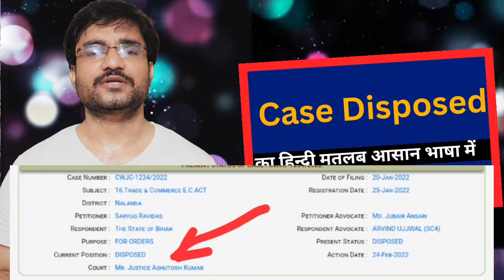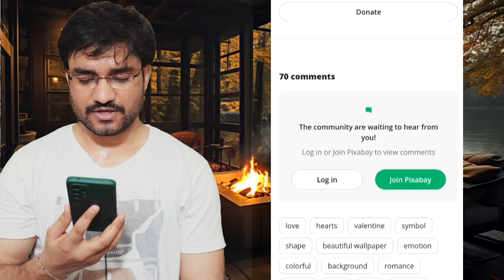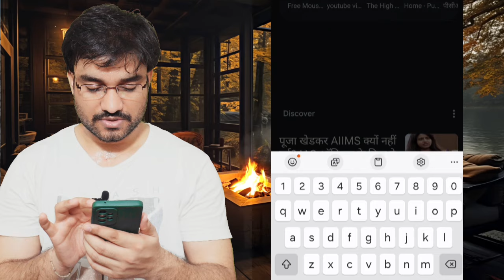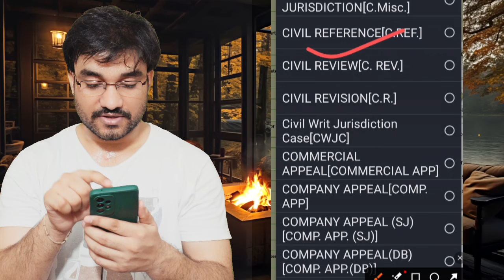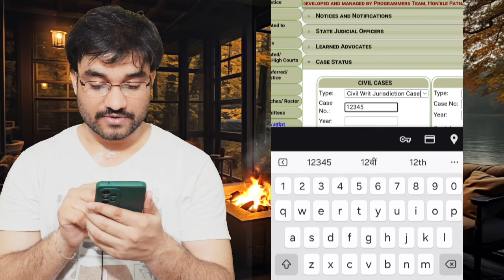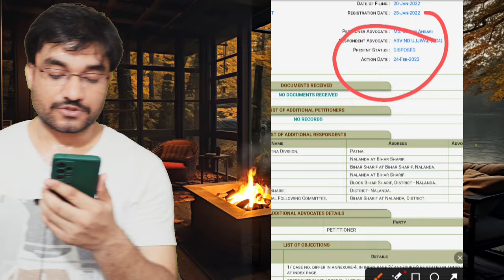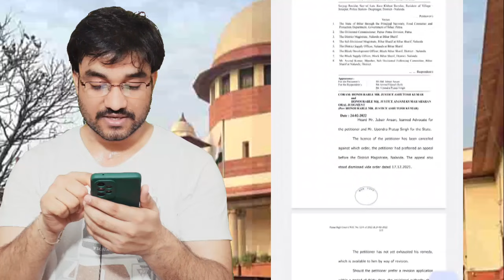Case Disposed Meaning In Hindi || disposed Case Judgement Copy 2024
what is the meaning of case disposed in hindi
what is the meaning of case disposed in telugu
what is disposed case status
what does it mean when a case is disposed
what does it mean when a case is dispose
case disposed but order not uploaded
case dismissed babytron
case dismissed babytron reaction
case dismissed babytron instrumental
case dismissed bring in the dancing lobsters
case dismissed babytron lyrics
case dismissed babytron slowed
case dismissed by mark mason
case dismissed babytron clean
case dismissed babytron dj ess
case disposed ke baad kya hota hai
case disposed hone ke bad kya hota hai
what is mean by case disposed
case disposed copy kaise nikale
case disposed contested dismissed
case ismissed challenge your strawman in court
case dismissed case
case disposed in court
case disposed meaning in court
court case disposed meaning telugu
court case disposed meaning in hindi
court case disposed means tamil
civil case disposed meaning
civil case disposed meaning in tamil
current status case disposed of
how to check disposed case status
case dismissed dj ess
case disposed uncontested dismissed
divorce case disposed
case disposed of epfo
case disposed of in epf
epf grievance status case disposed of meanin
epfo case disposed of
case disposed off ka matlab kya hota hai
case disposed off meaning in hindi
case disposed of in pf meaning
case disposed of
case disposed of meaning in hindi
case disposed off
case dismissed for default
case dismissed for non prosecution
case status case disposed
case is defect free
case disposal
case status disposed
case dismissed gospel song
case gets dismissed
case disposed hone par kya kare
case disposed high court
case disposed hai
case dismissed hone par kya kare
case dismissed hank trill
case disposed kya hai
case dismissed kab hota hai
high court case disposed means
how to reopen disposed case
case disposed in telugu
case disposed in high court
case disposed in tamil
case disposed in kannada
case is disposed meaning in hindi
case dismissed in court
case dismissed in 34 seconds
case dismissed in court tamil
case dismissed instrumental
case disposed meaning in kannada
case disposed meaning in malayalam
case disposed meaning in marathi
case dismissed jadakiss
case dismissed judge judy
case status disposed means
case disposed ka kya matlab hai
case disposed ke baad kya kare
case disposed ki copy kaise nikale
case disposed kannada
case disposed ka matlab kya hua